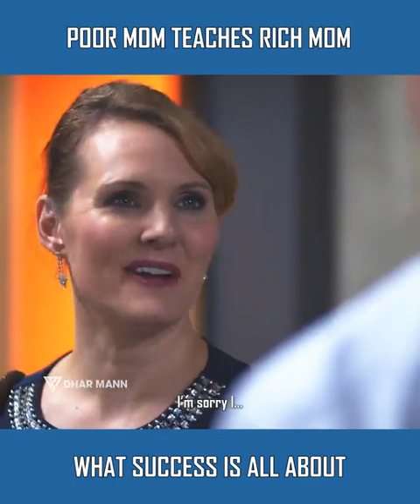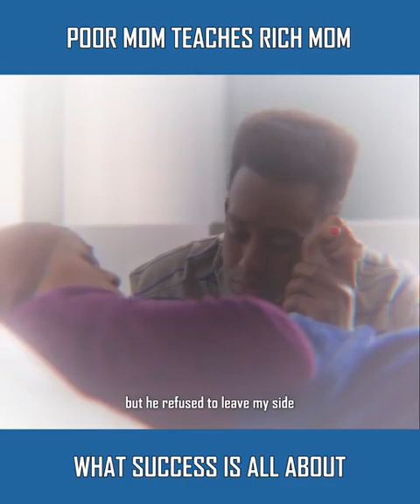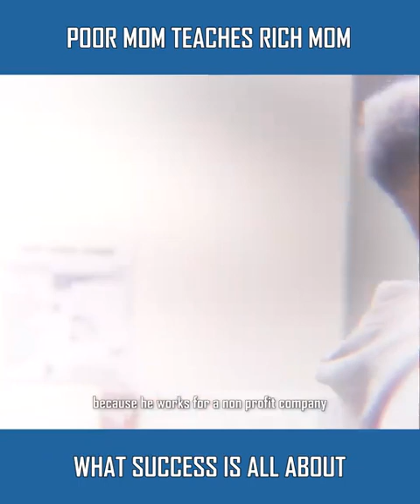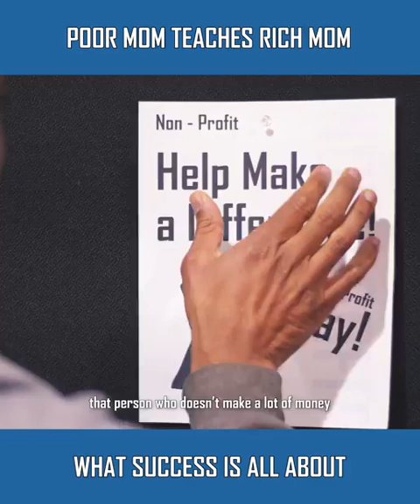Poor Mom Teaches Rich Mom What Success Is All About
Being successful won't always make you happy, but being happy will always make you successful 💯